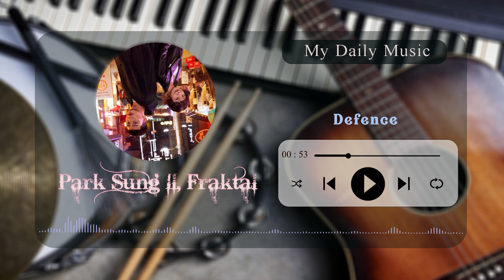Defence – Park Sung Il (박성일), Fraktal (프랙탈) Itaewon Class - [ 이태원 클라쓰 OST ]